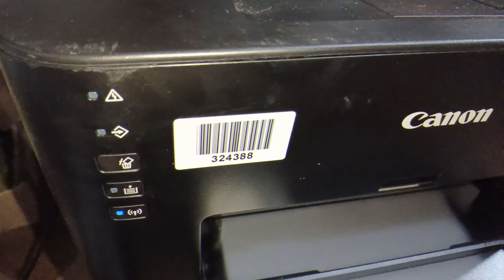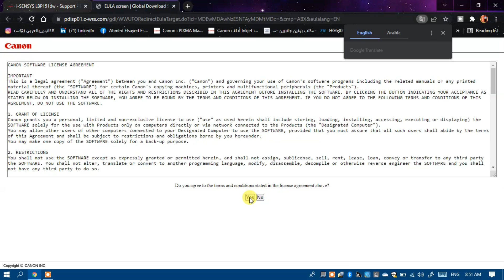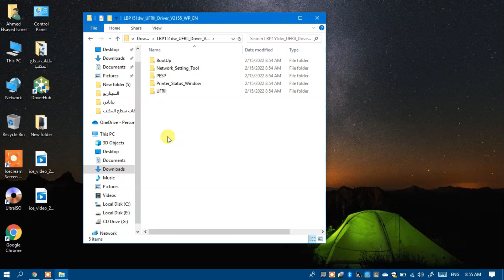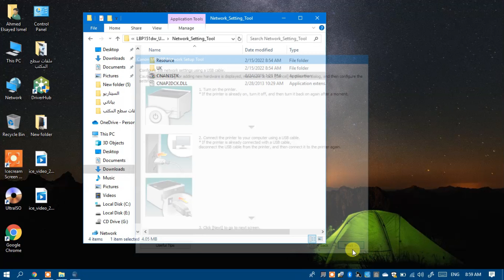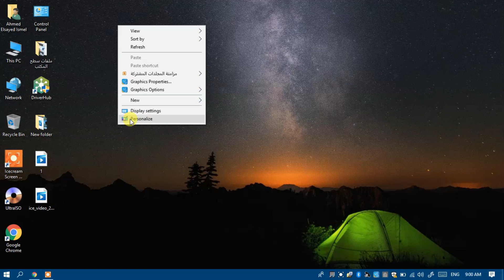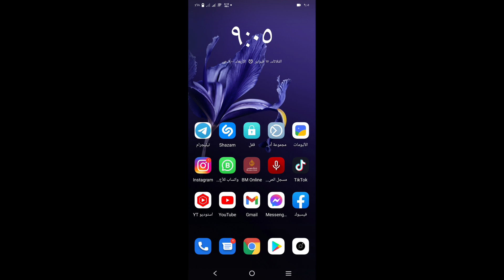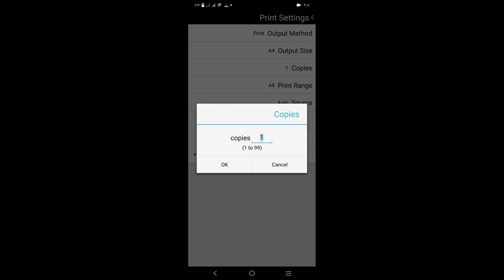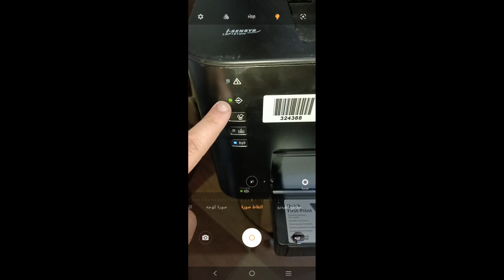خطوات تثبيت تعريف طابعة Canon LBP151DW للطباعة من الهاتف Wi-fi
خطوات تعريف الطابعة Canon LBP151DW للطباعة من خلال الهاتف أو الجوال